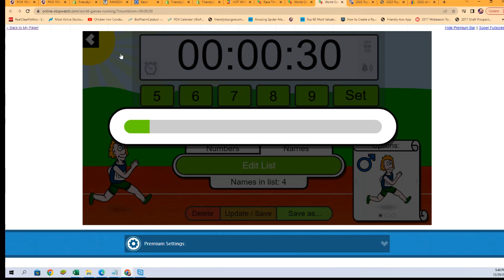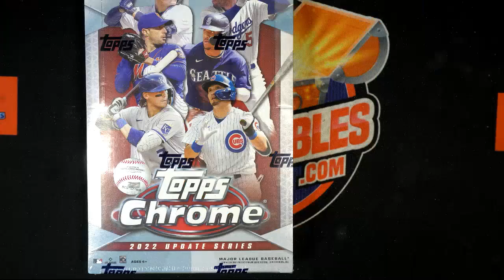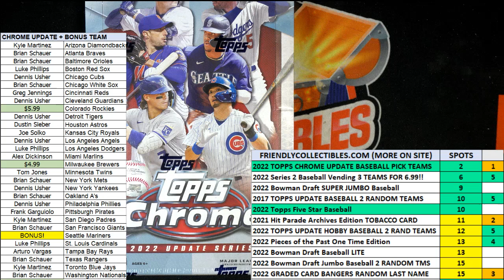2022 TOPPS CHROME UPDATE HOBBY FILLER ID PYTCHRUP104